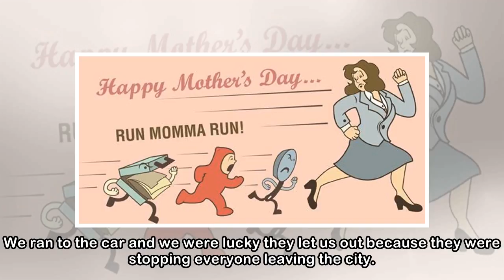Mother's Day: Running for Mom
Barb Bryan remembers hearing the bombs go off at the 2013 Boston Marathon. She had just crossed the finish line 10 minutes earlier and was heading toward her car with her husband Trent when they explo...